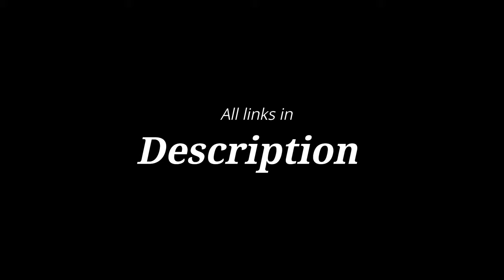F1 | Enemy | Music Video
👇| See description